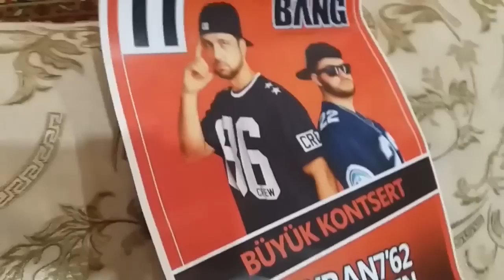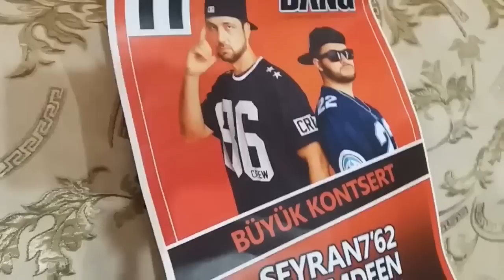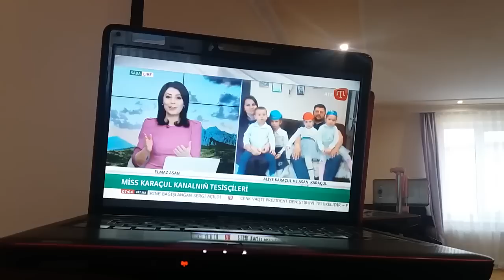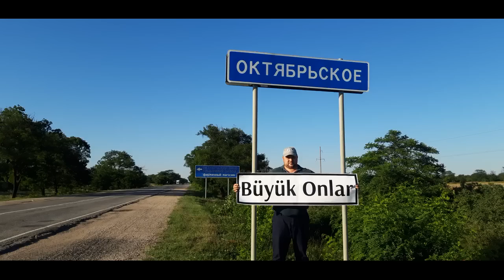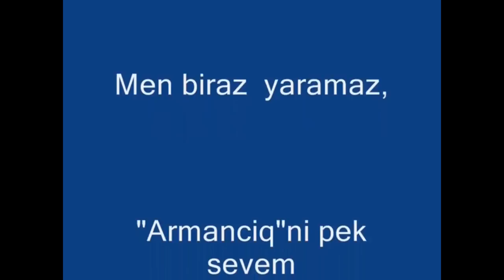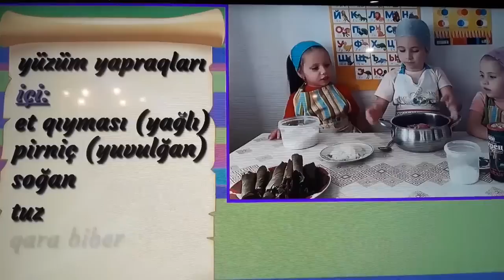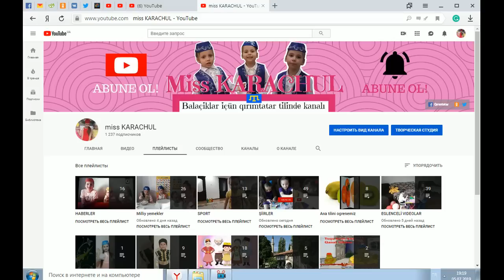1YAŞINDAMIZ. Miss Karaçul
Selam aleykum balaçıqlar,ana-babalar ,qartana-qartbabalar!!!
Bugün bizim kanalımız 1 yaşını toldurdı. Bizim butün seyircilerimizge  ve butün youtube ailemizge teşşekkürlerimizni bildiremiz!!!
Siz biz içün pek qıymetlisiniz!!!
Bizim kanalımıznı baqtığınız içün çoq sağolunız!!!
Selam aleyküm sayğılı dostlar!
Biz qırımtatar balaçıqları, Qırımda yaşaymız!
Adlarımız :Nazlı, Hatice, Elmaz ve Gireyhan.
Ana Tilimizni pek sevemiz!!!
Siz içün er kün Ana tilinde eğlenceli  videolarnı çıqaramız!
                              Kanalımızda:
      - milliy yemekler,
      - eğlenceli videolar,
      - ana tilini ögrenem,
      - tapmacalar,
      - masal,
      - sport,
            Qırım ve qırımtatarlar aqqında malümatlarnı  tapmaq mümkün.
Балалар ичюн кьырымтатарджа youtube каналы: Назлы, Хатидже, Эльмаз
Bizim youtube ailemize hoşkeldiniz!
YouTube kanalımızga yazılmağa unutmanız!!!
Balacıqlar içün  ​qırımtatar tilinde   miss KARACHUL  youtube kanalı.
   Nazlı 6,3 yaş
   Hatice 4,6 yaş
   Elmaz 2,8 yaş
   Gireyhan-10 aylıq